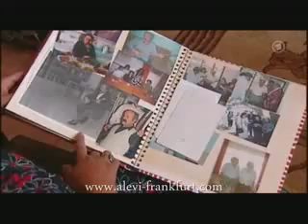Weltspiegel Aleviten und Alevitentum in der Türkei